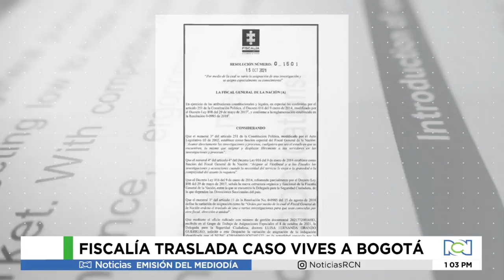Caso Enrique Vives: trasladan a Bogotá el proceso del hombre que atropelló a jóvenes en Santa Marta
NoticiasRCN | La Fiscalía traslada a Bogotá el caso de Enrique Vives, el conductor que manejando borracho atropelló a seis jóvenes en una vía de Santa Marta.